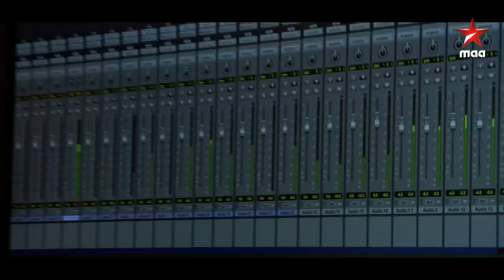StartMusicReloaded song making!!! Coming soon on StarMaa